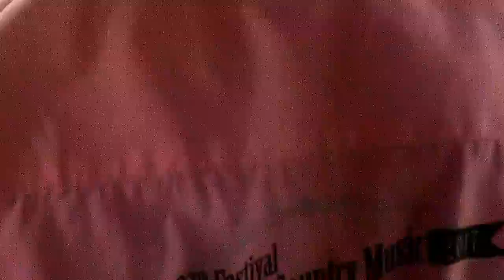Top-Hill-Ranch concours du 14 juillet 1°Le Cattle Drive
Le Cattle Drive 1° Le Tri, 2° Le Cercle d'Immobilité, 3° Le Pont, 4° Le Tunnel, 5° La "Piscine", 6°  Le Van.
A suivre Le Ranch-Sorting.